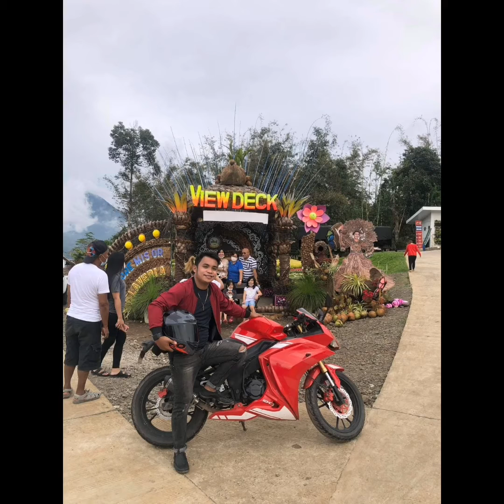xplorer Z200 Bikers Club CDO 2022 1st Ride